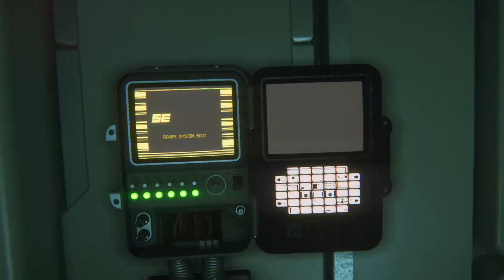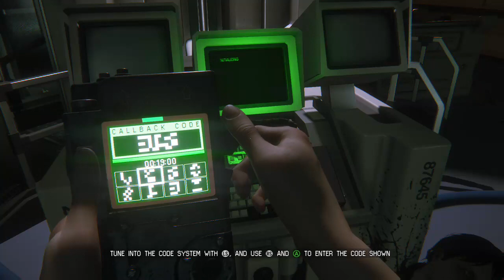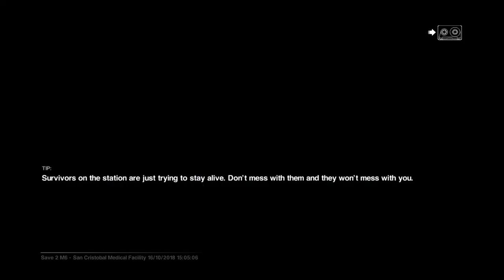Alien: Isolation - #7: Trauma Kit for Taylor - 720p - Xbox One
Trying to avoid a pissed off Alien & idiotic hoomans while searching for the trauma kit.
Xenomorph? More like Xeno-STALKER!

Title: Alien Isolation
Developed by Creative Assembly